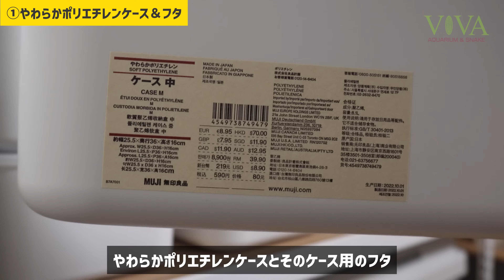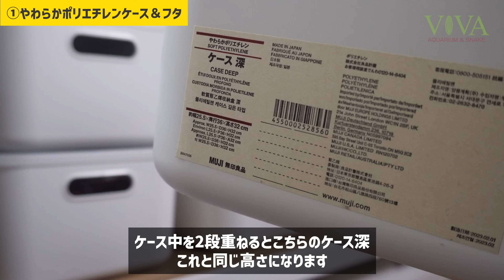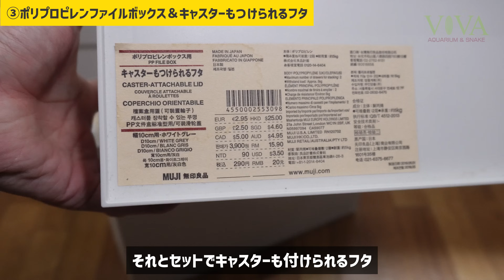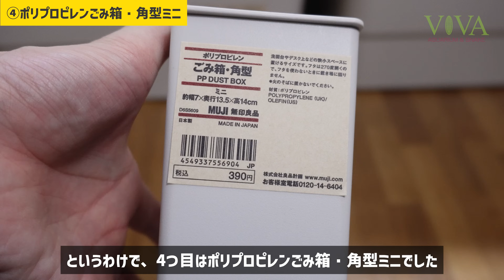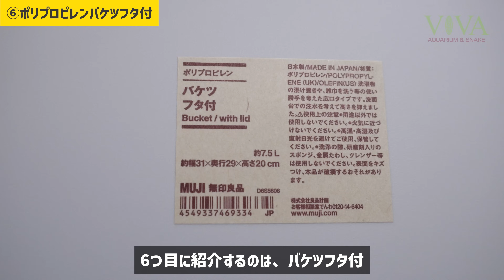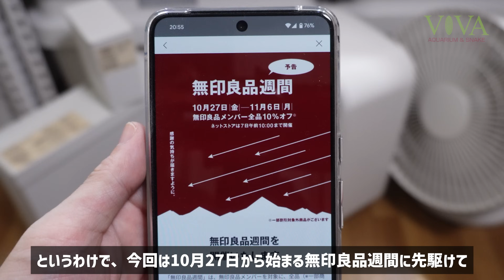【無印良品週間】全品10%オフ！無印良品週間セールで買いたいアクアリウムや生き物飼育に便利な収納＆メンテナンス用品６選＋１ 【ビバアクア】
無印良品週間が開催されます。
動画は2023年の情報になりますが、2024年の開催は以下のとおりです。
期間：2024年10月25日〜11月4日（ネットストアは5日午前10:00まで）

「無印良品週間」は、無印良品メンバーを対象に、全品（※一部商品除く）10％オフ！
今回紹介したアクアリウムにも使えそうな商品や、美味しい食品を安く買えるチャンス！

※メタルラックはニトリです。

こっそり映ってたマルチタップ
👛サンワサプライ スリム電源タップ8口 2P/3P対応

🌹チャンネルメンバーシップ『ビバメン』『絵文字ビバメン』
・名前の横にビバメンバッジが付きます！（ビバメン・絵文字ビバメン）
・チャットでメンバー専用絵文字が使えます！（ビバメン・絵文字ビバメン）
・メンバー限定動画が不定期にアップされます！（ビバメン）
・過去ライブのアーカイブが見れます（ビバメン）
・アクアリウム壁紙画像が不定期でアップされます！（ビバメン）
料金分の価値が見いだせた方は是非✨
iPhoneアプリなど「メンバーになる」ボタンが表示されない方はこちらから